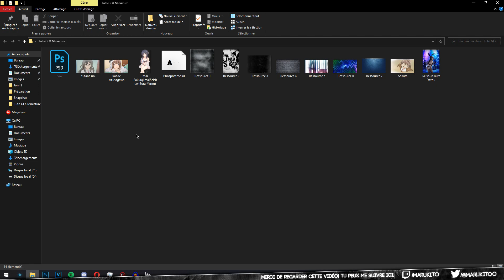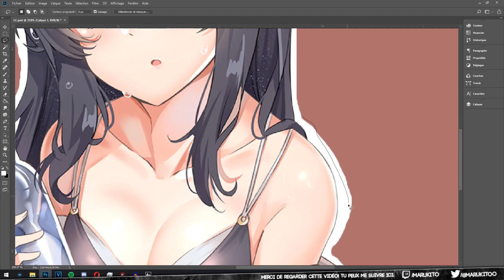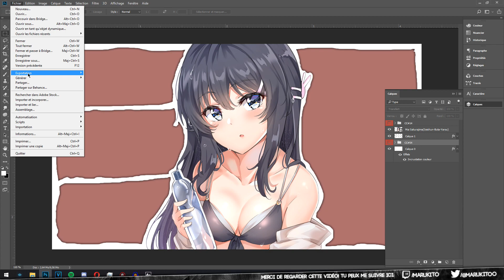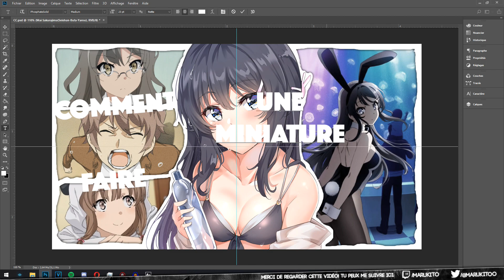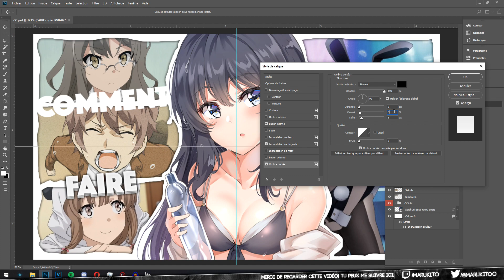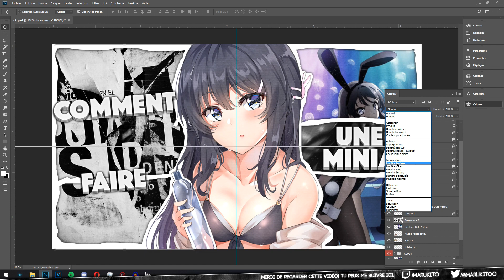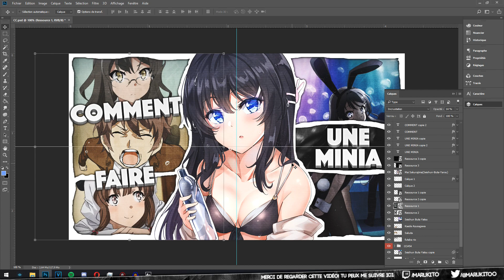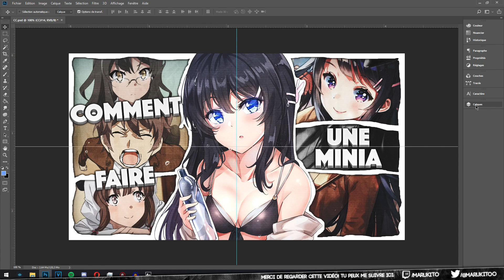[TUTO GFX] Comment faire une Miniature Manga! (Adobe Photoshop)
Pour le tutoriel d'aujourd'hui, je vous montre comment faire une miniature comme celle de cette vidéo

Si jamais vous voulez d'autres tutoriels pour d'autres types de miniature, je vous invite à m'en fait part dans les commentaires, ou bien sur ce post youtube

En espérant évidemment que ce tuto saura vous être utile :D

● Musique de Fin: An'om - Astronaute

● Musique d'intro: Ico - Les autres rappeurs c'est du caca

Δ Mes Réseaux! Δ

Δ Discord Δ

Δ Pour ceux qui s'intéressent à l'envers du décor: Δ
   ● Config PC: i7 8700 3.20GhZ / GTX 1060 6GO / 16go de RAM
   ● Logiciel de Rec: Action Mirillis ou OBS
   ● Logiciel pour enregistrer l'audio: Audacity
   ● Version de Photoshop: Adobe Photoshop CC 2020
   ● Microphone: 1Byone Micro USB

J'espère que cette vidéo saura vous plaire :p